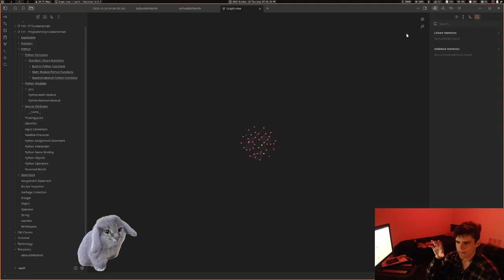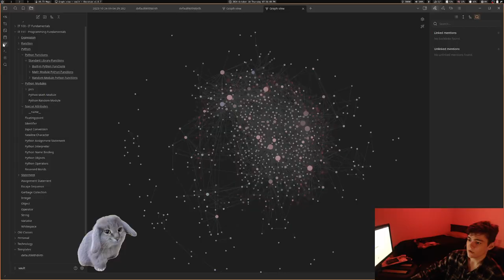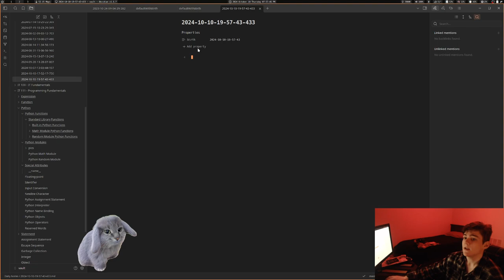Back (Back)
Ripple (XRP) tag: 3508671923